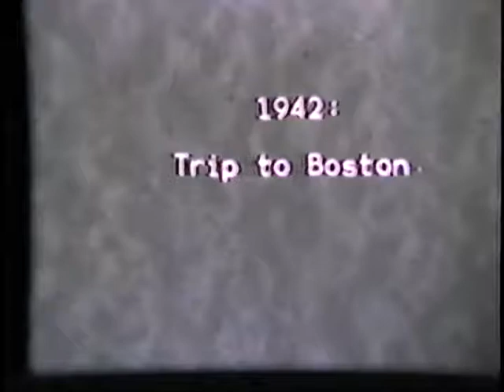***** 1942 Trip to boston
The family takes a trip to Boston